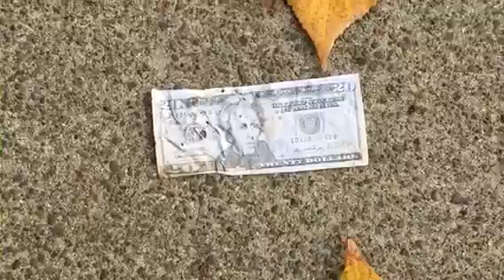Rainer loop nw outside sidewalks streets neighborhoods house on sidewalks dollars 💵 of money 💰 Mo